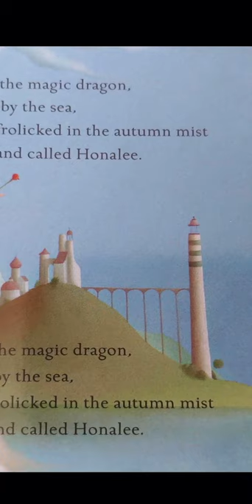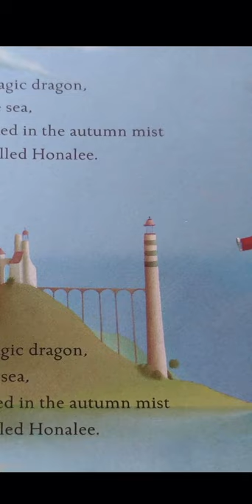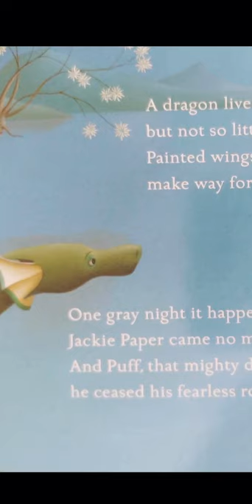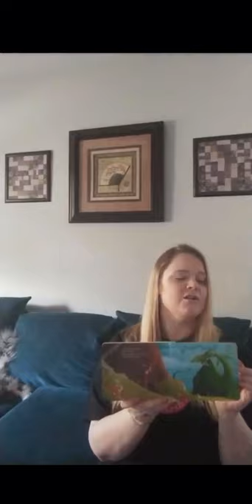Raising Rebel Readers: Puff the Magic Dragon by Peter Yarrow & Lenny Lipton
Featuring Ashley Stone, Student Recruitment Specialist College of Fine Arts. Do you enjoy music, art, and literature like Ashley? Get those creative juices flowing and create a songbook of your own!